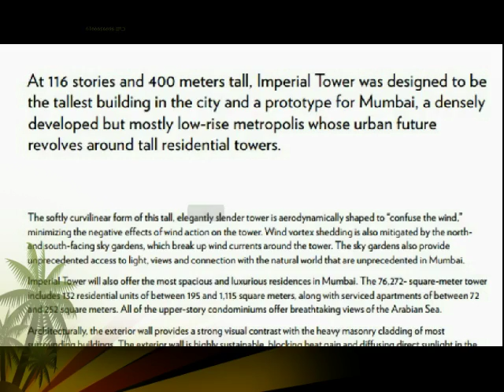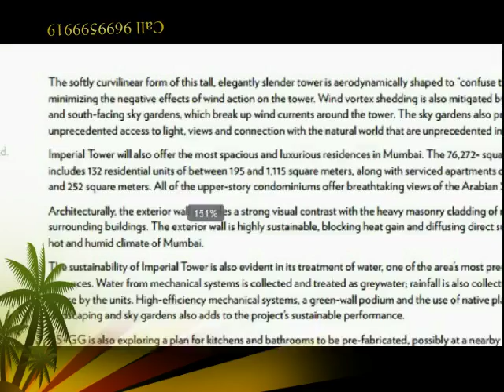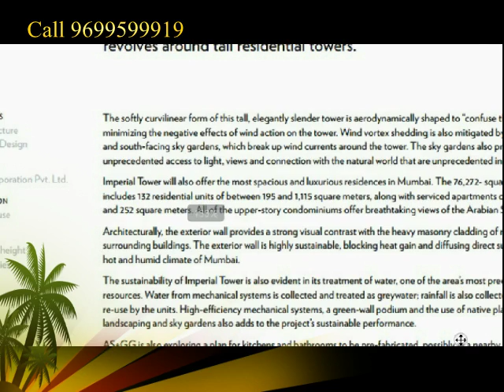Imperial Tower 3 Phase 2 Imperial New Tower, Tardeo,Mumbai